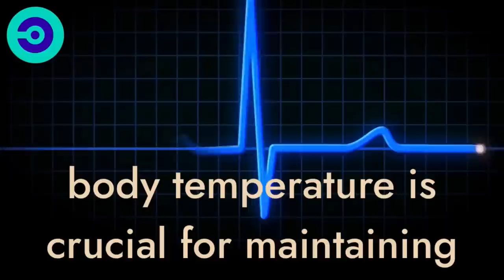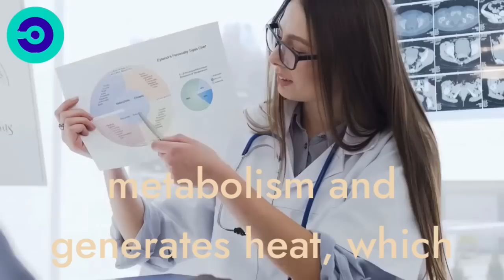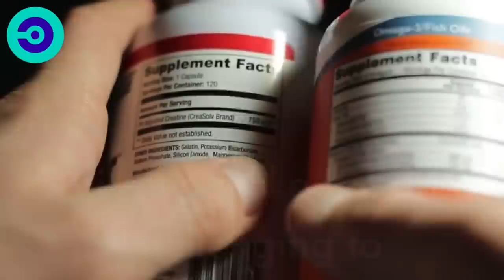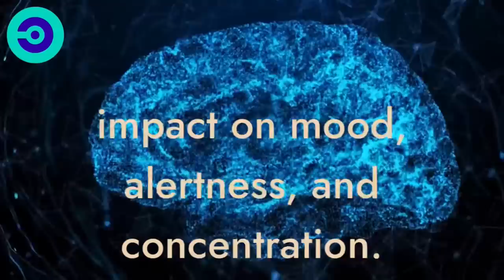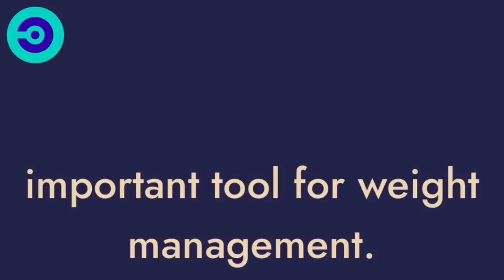Uncover the 5 Surprising Benefits of Hydration!